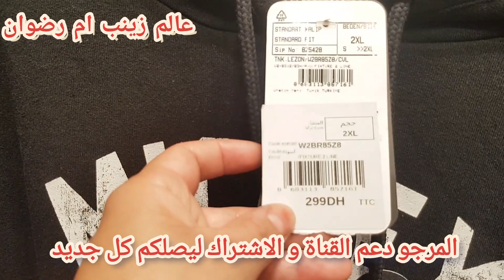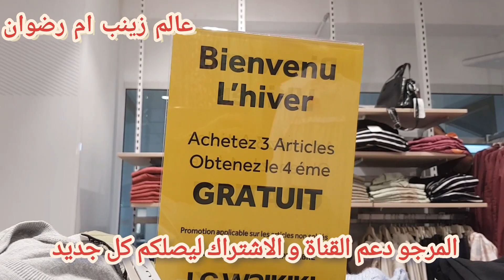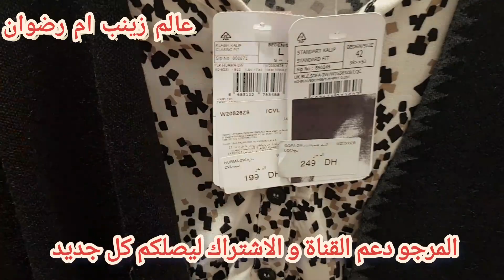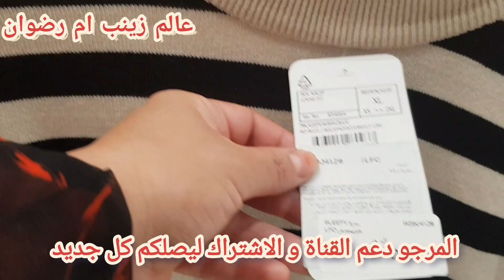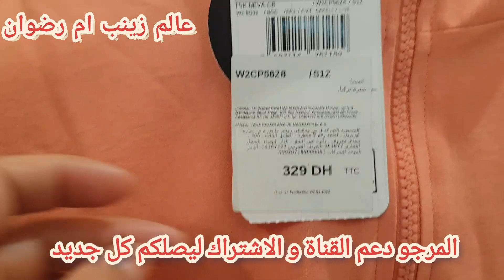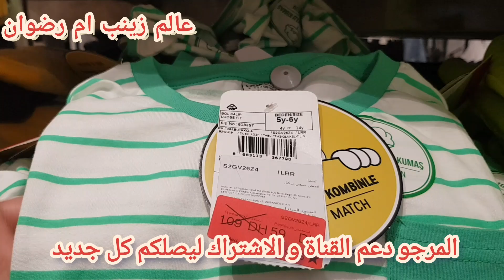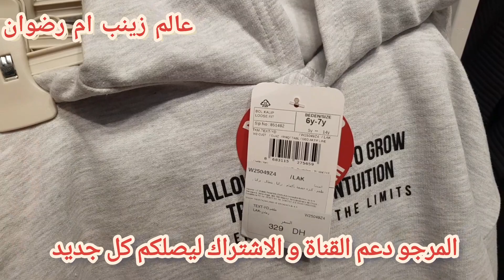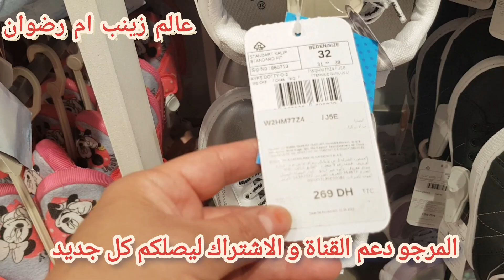🚨عاجل جديد ملابس كتحمق عند 💥LC WAIKIKI💥و صولد خاص في ملابس الاطفال 🏃‍♂️🏃‍♀️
@Asmaa Beauty
التعليقات